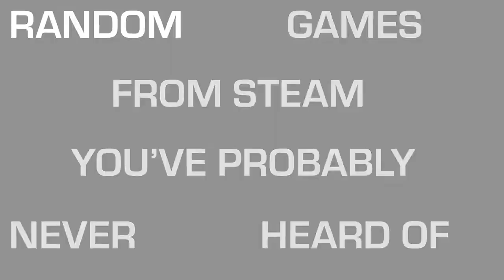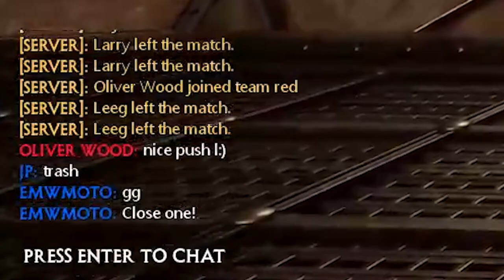The Evolution of QUIDDITCH!? | Playing Random Steam Games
We have to keep ourselves busy somehow, right? So went on Steam and picked out the most random, most interesting games we could find... and now we're trying them out. First up: Broomstick League from Virtual Basement. Is this the truest representation of Quidditch we've ever seen? Is Griff any good at all?? Find out!